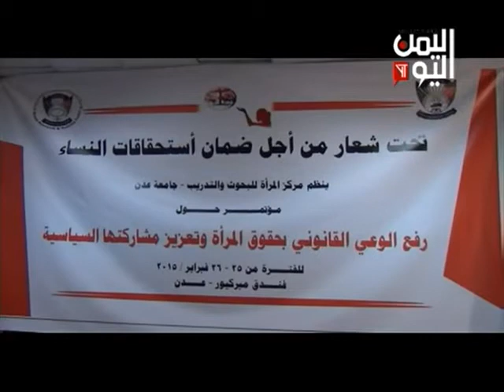مؤتمر في عدن بشأن رفع الوعي القانوني بحقوق المرأة